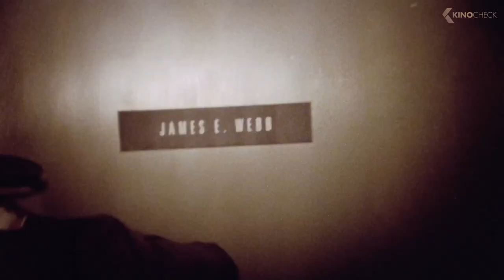OPERATION AVALANCHE Trailer (2016)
In 1967, four undercover CIA agents were sent to NASA posing as a documentary film crew. What they discovered led to one of the biggest conspiracies in American history.